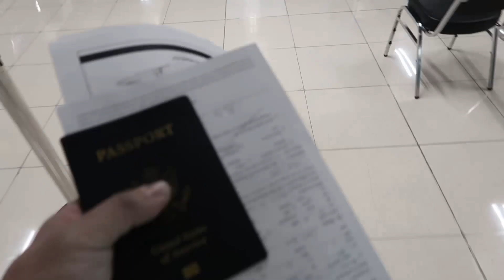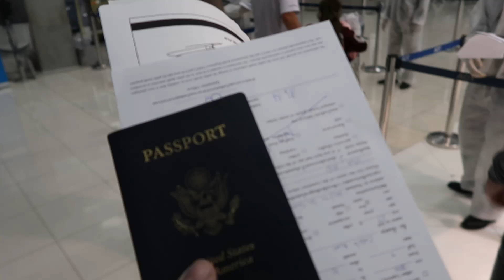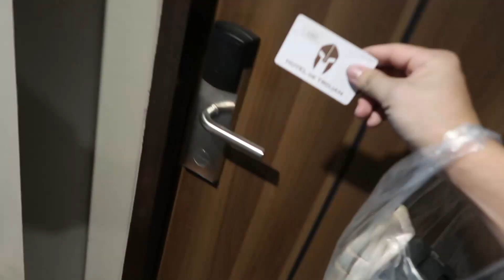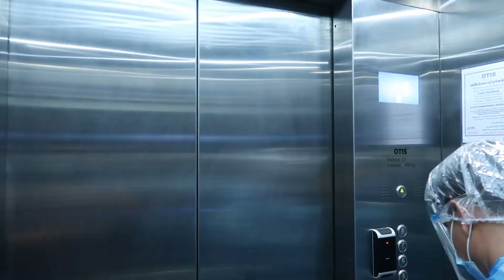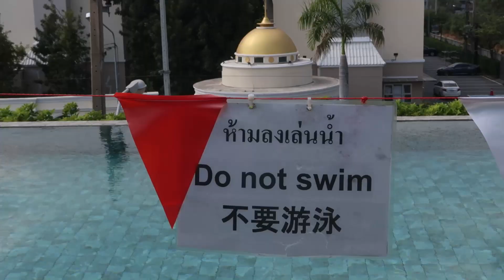2 Week Quarantine in Thailand ASQ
Quarantine Dec 2020 in Bangkok Thailand
Hotoel De Trojan:
- 32,000 Baht = roughly $1030 USD for full 16 days 15 nights
- Internet over wifi was slow but with ethernet chord it works great
- Food was decent and I had plenty of leftovers
- Things can be dropped off while you're in quarantine